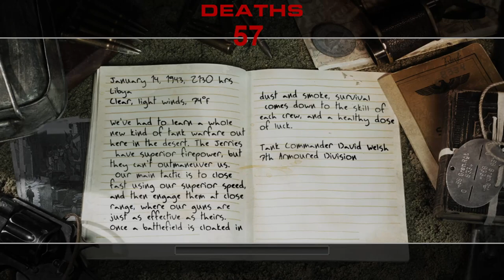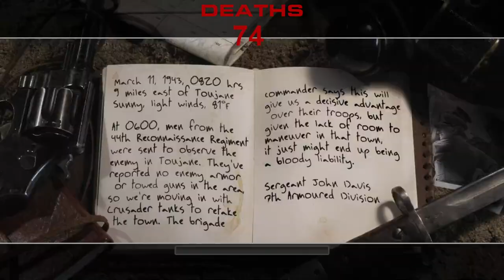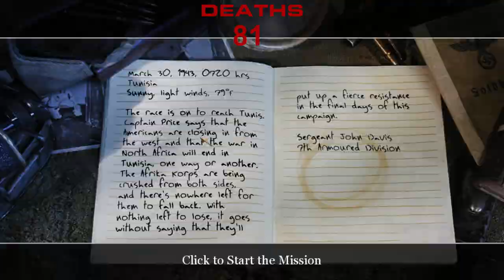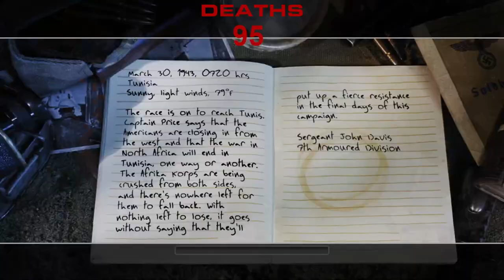Call of Duty 2 VETERAN Playthrough ft. John G. Gaming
Watch me yell